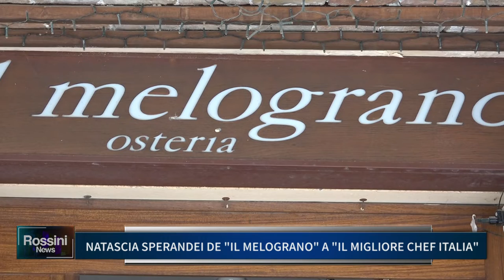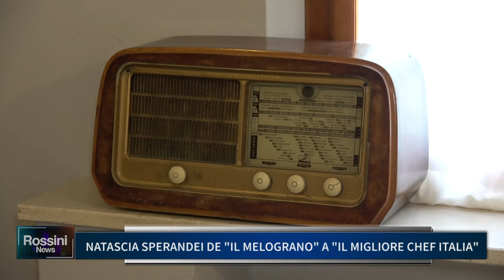NATASCIA SPERANDEI DE "IL MELOGRANO" A "IL MIGLIORE CHEF ITALIA"